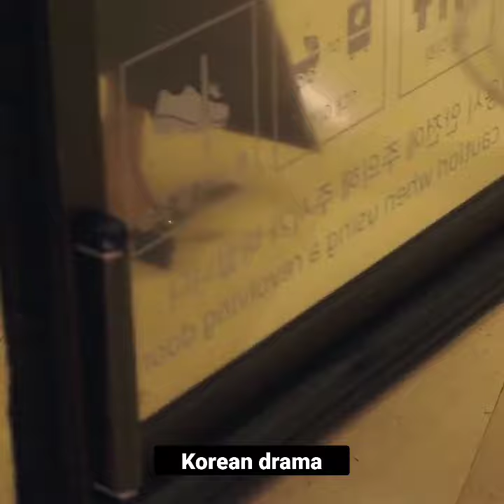Doctor Cha he deserved it👏🏻 Uhm Jung Hwa//Kim Byung Chul //Myung Se Bin// Min Woo Hyuk